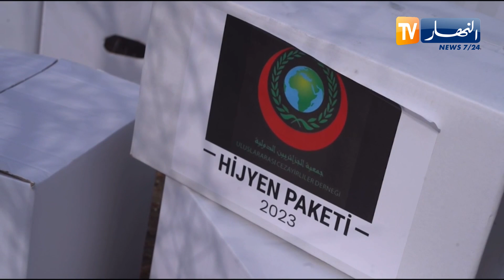جمعية الجزائريين الدولية ترسل فرق الإغاثة والمساعدات الإنسانية